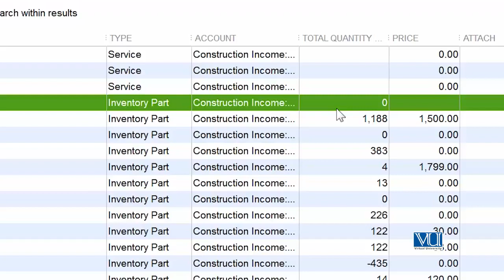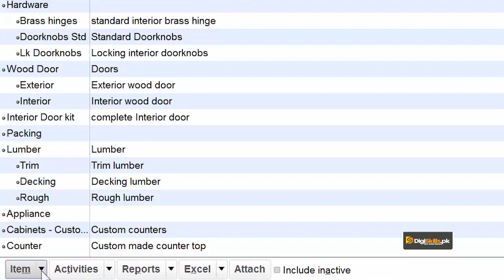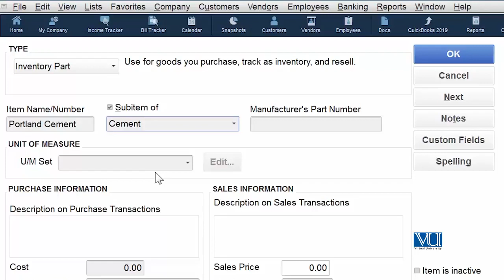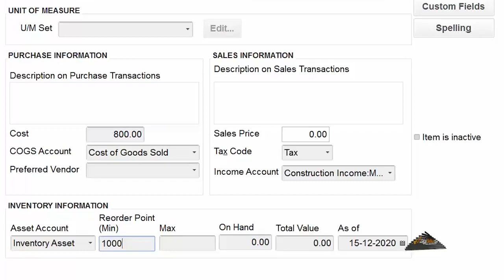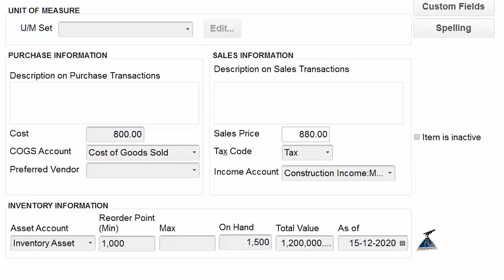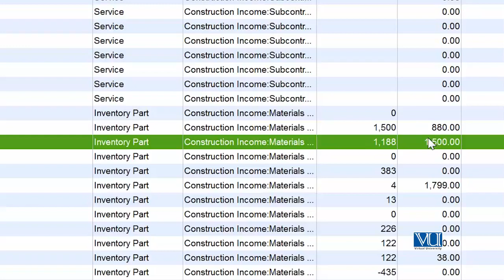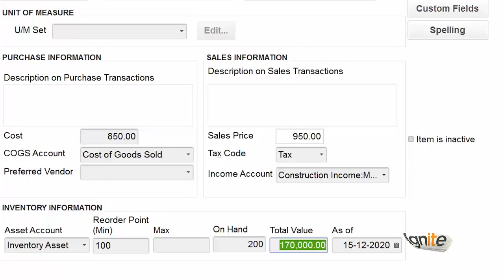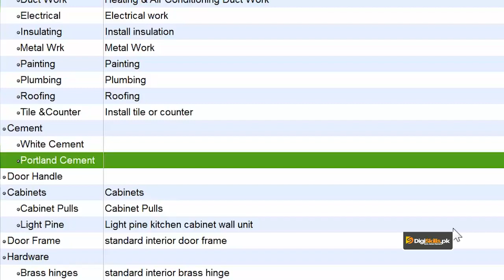Inventory Management In QuickBook Create a Sub Inventory Item | quickbooks | Courses By Digi Skill